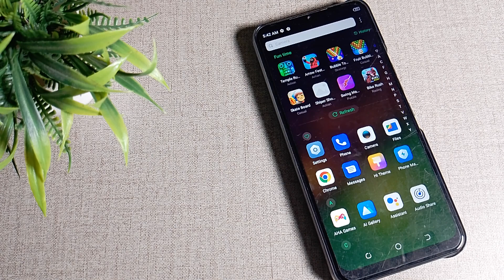how to enable Touch in mobile screen in Tecno Spark 8T mobile in hindi setting